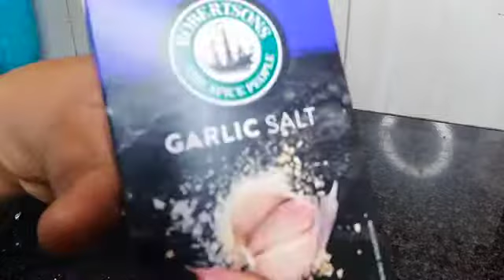Cook with me /South African Youtuber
Hi guys today i will be cooking this creamy spinach hope you will enjoy and like it.